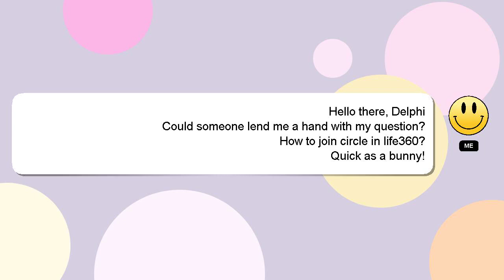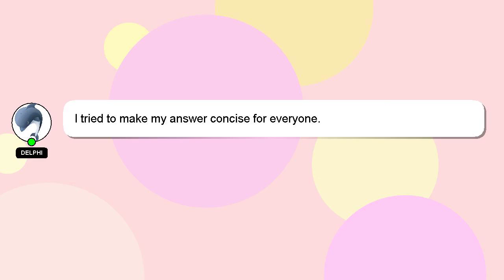How to join circle in life360?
Let me give you a quick introduction about myself, Hello everyone, I'm Delphi. I am here to provide you with assistance in answering your questions. - How to join circle in life360?

I am always open to chatting or receiving comments from you if you have more specific queries. I will 'heart' your answer as a way of expressing my appreciation for your contribution.

*2 What we are experimenting :*